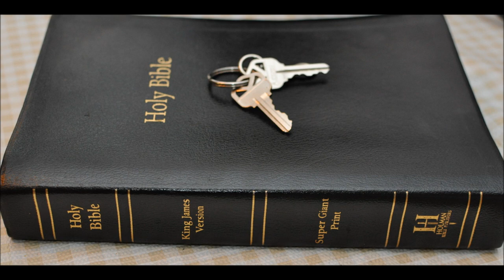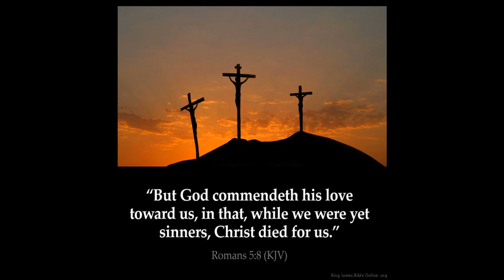Hosea Chapter 3 Commentary by Chaplain Bob Walker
Hosea Chapter 3
1 Then said the LORD unto me, Go yet, love a woman beloved of her friend, yet an adulteress, according to the love of the LORD toward the children of Israel, who look to other gods, and love flagons of wine.

2 So I bought her to me for fifteen pieces of silver, and for an homer of barley, and an half homer of barley:

3 And I said unto her, Thou shalt abide for me many days; thou shalt not play the harlot, and thou shalt not be for another man: so will I also be for thee.

4 For the children of Israel shall abide many days without a king, and without a prince, and without a sacrifice, and without an image, and without an ephod, and without teraphim:

5 Afterward shall the children of Israel return, and seek the LORD their God, and David their king; and shall fear the LORD and his goodness in the latter days.